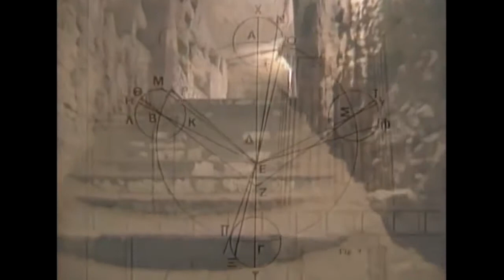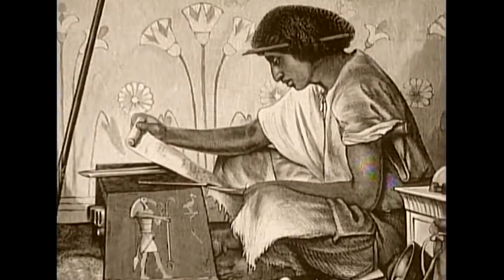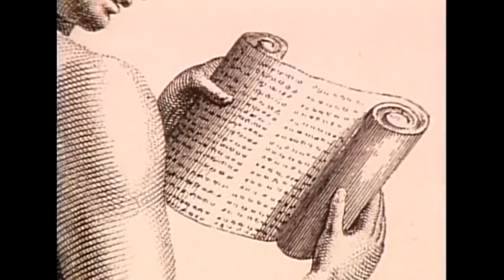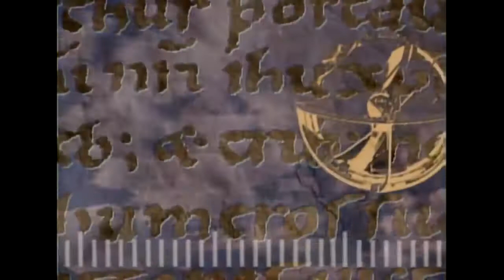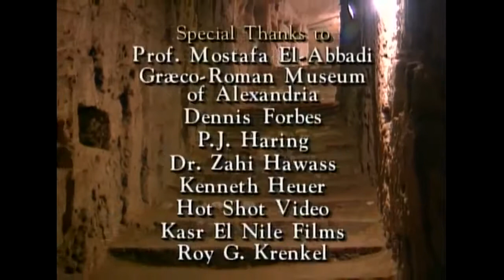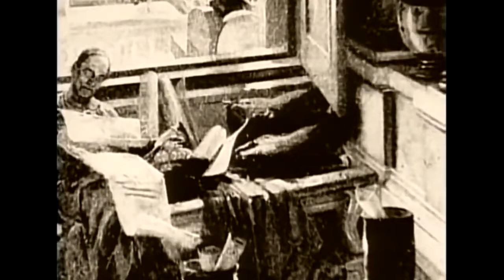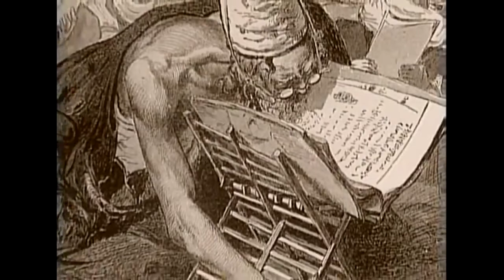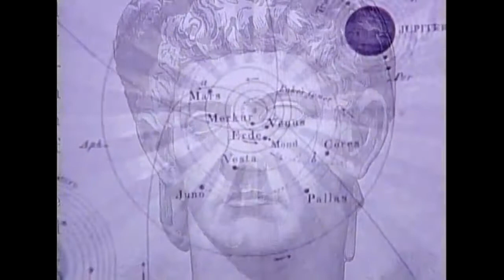Les Secrets Oubliés De L'Emblématique Bibliothèque D'Alexandrie [ Documentaire Historique ]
La bibliothèque d'Alexandrie, fondée à Alexandrie, en Égypte, en 288 avant notre ère et définitivement détruite au plus tard entre 48 av. J.-C. et 642, était la plus .

[ Documentaire Histoire ] La Splendeur Oubliée De l'Empire Byzantin [ Documentaire Historique ] Julien Josselin. La bibliothèque d'Alexandrie, fondée à .

National Geographic | Le Secret Du Tombeau D'Hérode - Documentaire Francais 2015 documentaire documentaire arte documentaire histoire documentaire.

Recherche des vestiges de l'ancienne cité Alexandrie de son histoire et de celle d' Agnodice (Hagnodikè) l'une des premières femmes en médecine.